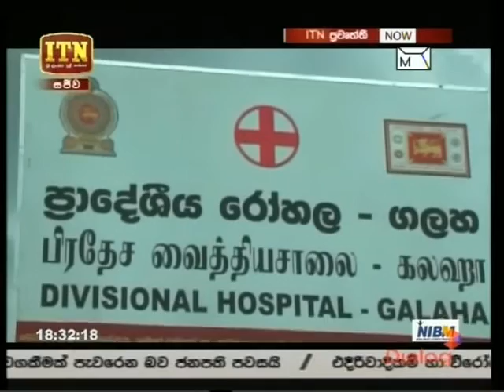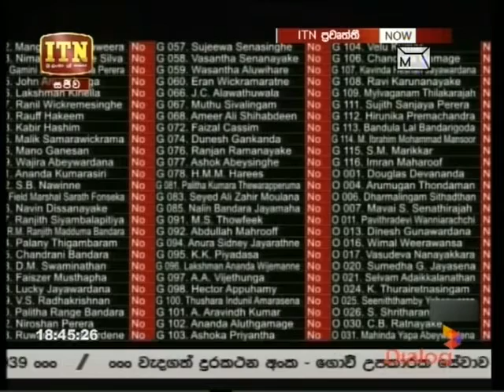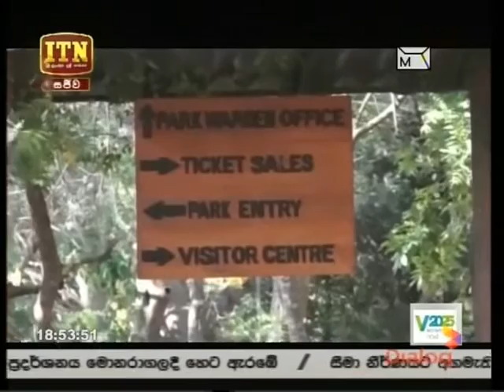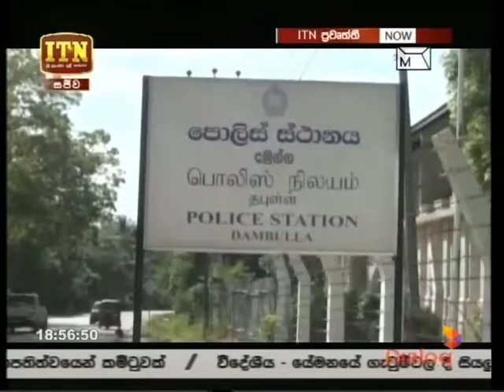ITN News 28-08-2018